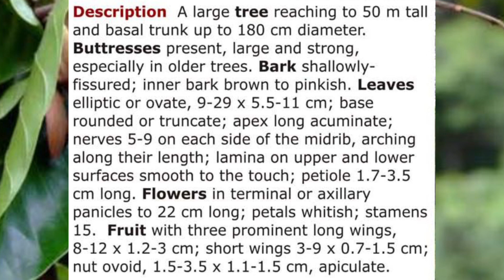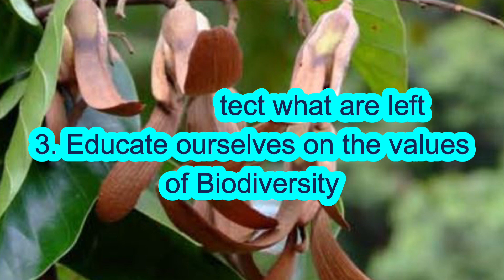WHITE LAUAN | (Shorea contorta) | Dipterocarpaceae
(Shorea contorta) (called, along with some other species in the genus Shorea, White Lauan) is a species of plant in the family Dipterocarpaceae. It is endemic to the Philippines.